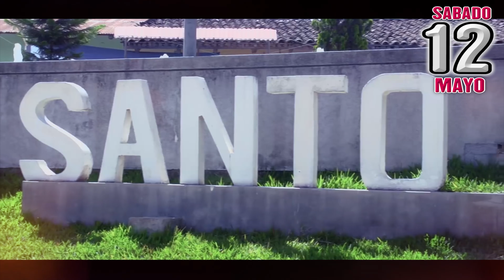SPOT DIA DE LA MADRE-QUINCHAYO CHICO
GRANDEZ ESTUDIOS